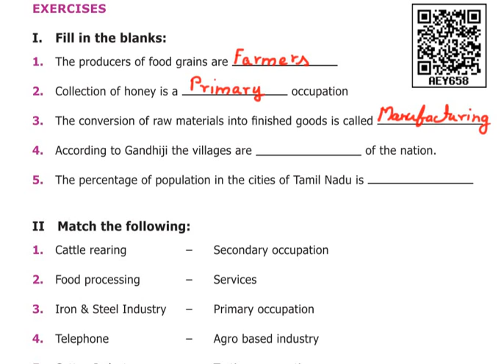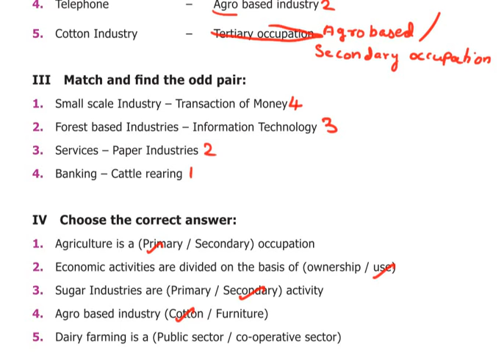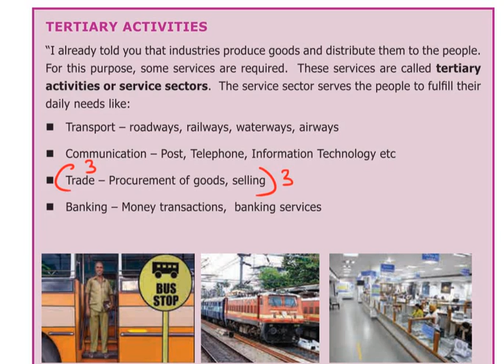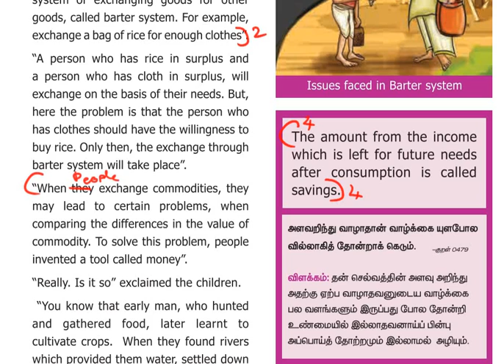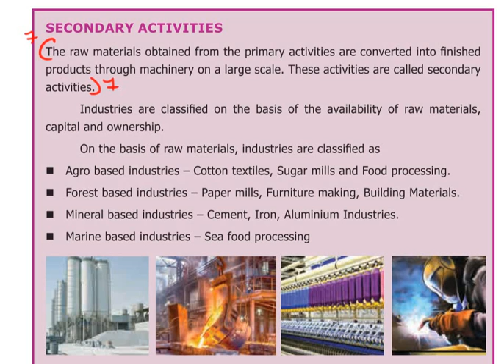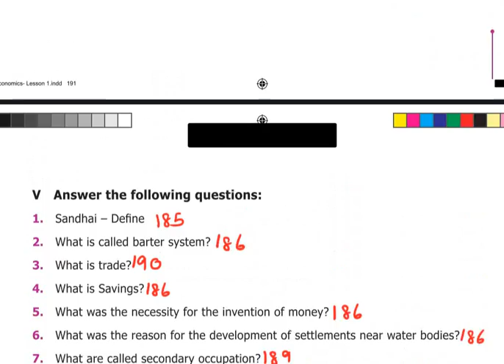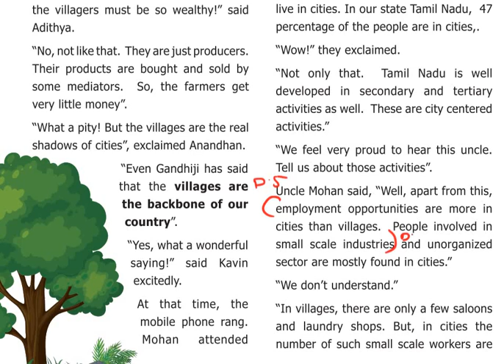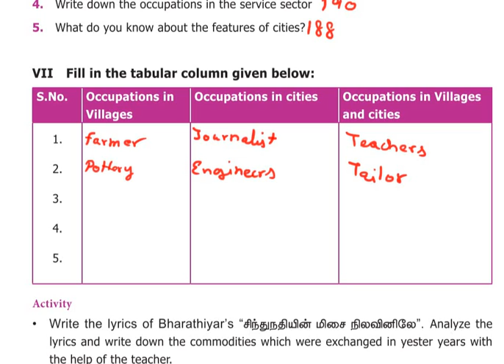Samacheer-STD 6-ECONOMICS AN INTRODUCTION-TERM 2-LES 1-BOOK BACK QUES & ANS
ECONOMICS - AN INTRODUCTION - Samacheer std 6 term 2 les 1 book back questions and answers.

This lesson comes under the syllabus of TNPSC,SSC,RRB etc. Thus it is useful for both school students and gov exam aspirants.

In TNPSC GROUP Exam syllabus this lesson comes under - UNIT - ECONOMICS

To ask any doubts or for the interactive session join us on the TELEGRAM CHANNEL